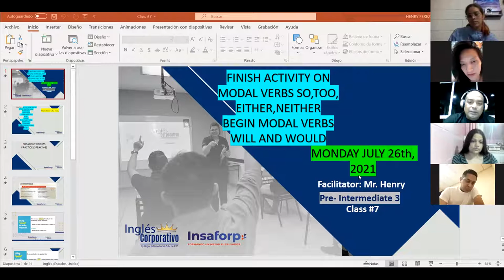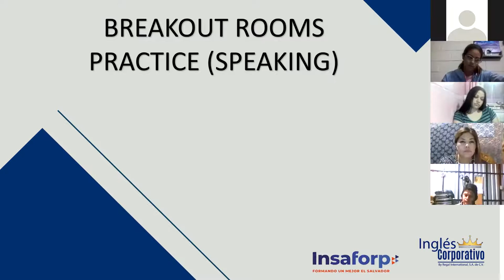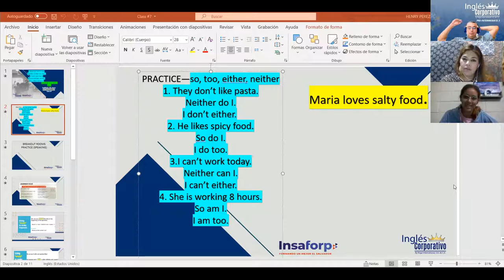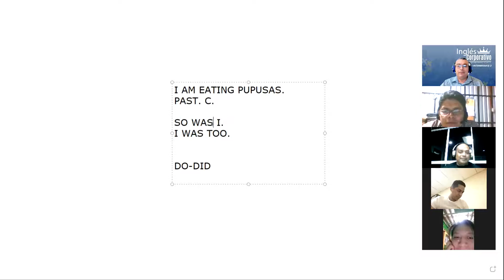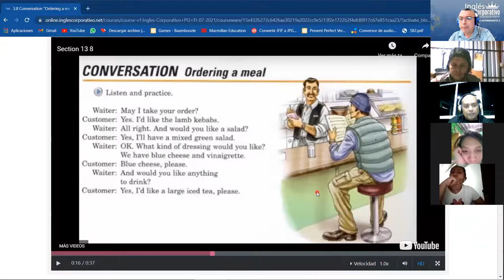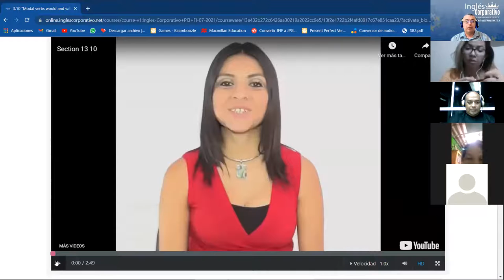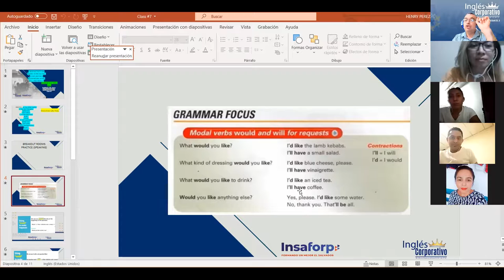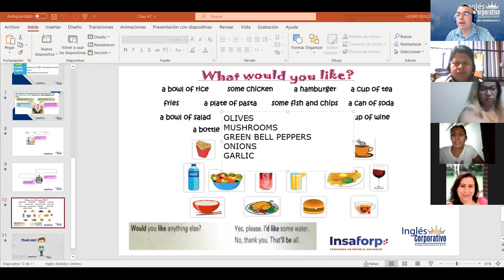Ingles Corporativo- Class #7 Modal verbs would and will.